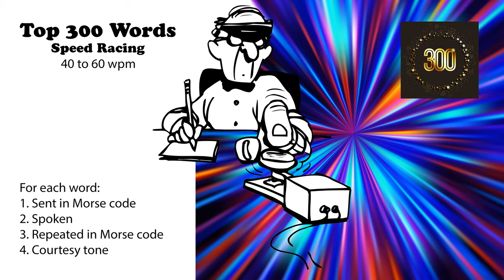Top 300 Words Speed-Racing - 40wpm